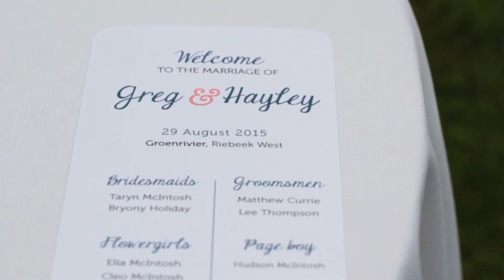Hayley & Greg Currie - 29 August 2015